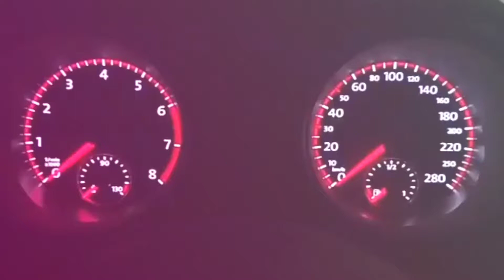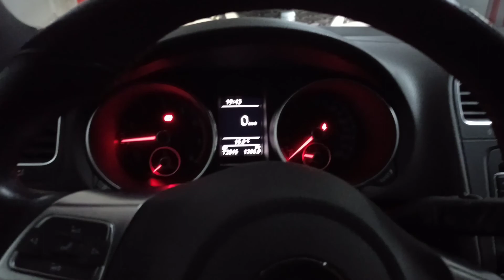TUTORIAL: cambio valvula N80/ para Golf GTI/R MK6/MK5 (grupo VAG)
hola a todos estoy de vuelta con un pequeño video explicativo sobre el como reemplazar la valvula n80. este video es valido para golf gti 5/6 tambien para golf R y supongo que para muchos SEAT o AUDI que compartan el mismo motor. espero que os pueda ayudar en algo este video.  ser indulgentes... no soy mecanico espero no decir muchas tonterias... GRACIAS

ARTIST: LiQWYD

muchas gracias a todos los que vean el video!